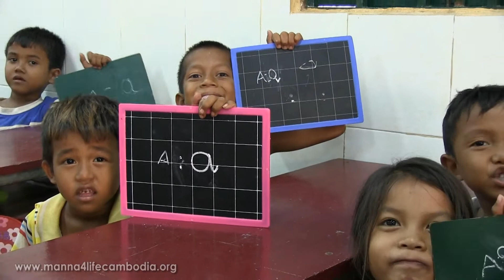A Brief History of Tang Khiev (Un-narrated so read description whilst it buffers)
This is a short highlight sampler reel from my work in Cambodia.

In January 2009, in the heart of Phnom Penh, the residents of the Dey Krahorm community were rudely awakened by bulldozers which were there to demolish their slum homes.  Their land had been sold to a development company.  They could only collect a few of their belongings, before they were transported out of the city to a relocation site 22km west of Phnom Penh.

Approximately nine months later, in the middle of the night, they were again violently evicted.  This time they were sent to an empty field 38 km north of Phnom Penh, to a town called Oudong.  This is where the Tang Khiev community was established.  Tang Khiev stands for ‘Blue Tent’ as the field had no housing and the villagers were forced to live under blue tarpaulins.  Along with no housing they had no food, clean water, medical facilities, schooling or work opportunities.

Subsequently, nearly all of the people live in extreme poverty, 85% are illiterate and the median household income is $13/week.

Despite these hardships, the families have slowly been re-building their lives with assistance from Manna4Life.  Manna4Life's initial interaction with the Tang Khiev community, in 2011, involved organising a visionary meeting to look at the assets and resources within the community (both human and physical resources).  Following this, the needs of the community were discussed.  Four major goals were identified, including Basic Needs (clean water, food and sanitation), Housing (including land security), Employment and Education.

Recognising the desire of the community to drive change from within, Manna4Life assisted the community early on to identify and form a Local Leadership Committee. This Committee consists of five women and five men (Tang Khiev locals) who consult with the community to make decisions about the community’s future, its needs and its goals. Accordingly, the community feels empowered and in control over their own future, and are highly motivated to achieve their goals. The benefits of this approach can clearly be seen in the community’s achievements to date on their four initial goals.

As their initial goals are achieved, the Tang Khiev Community will continue to identify additional projects that will help them to achieve a sustainable future.